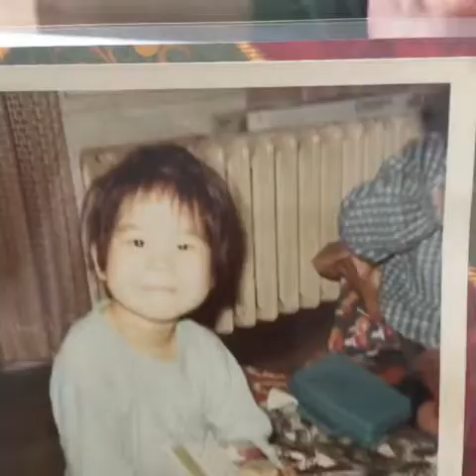Lily 2017 Jan-March